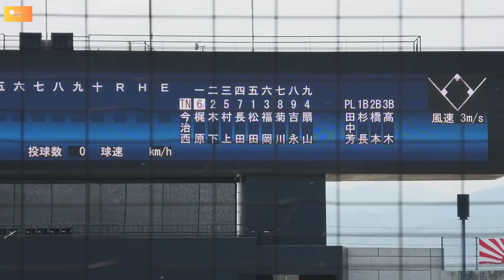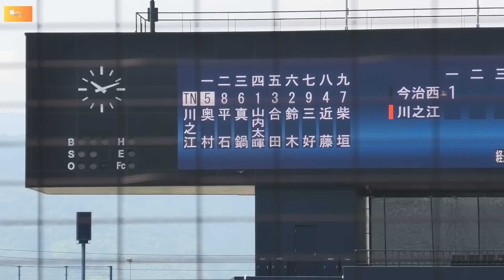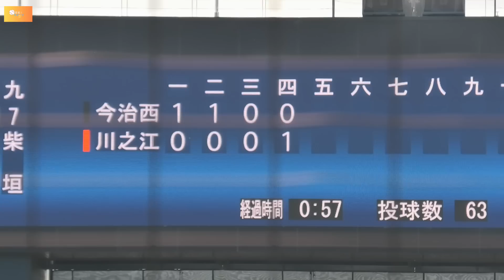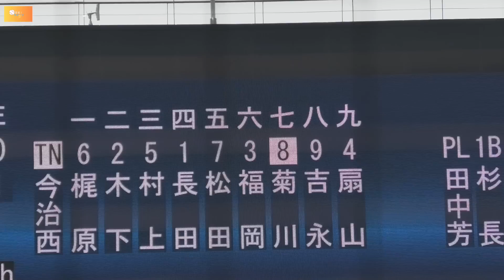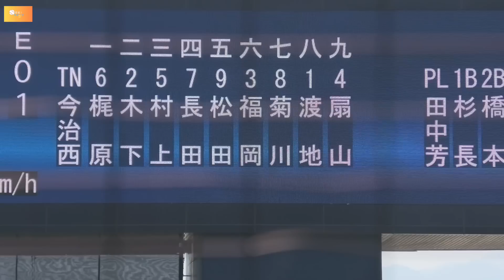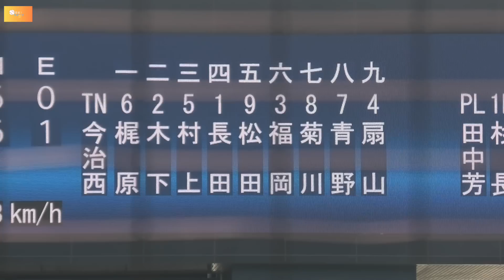【川之江が延長タイブレーク今治西を破り２１年ぶりの優勝！】今治西VS川之江 ダイジェスト！ 【第105回全国高等学校野球選手権愛媛大会 決勝】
２０２３／７／２８＠坊ちゃんスタジアム
第105回全国高等学校野球選手権大会　決勝戦
今治西VS川之江